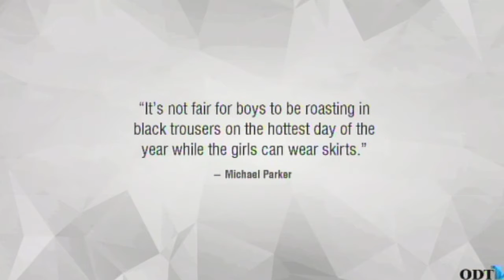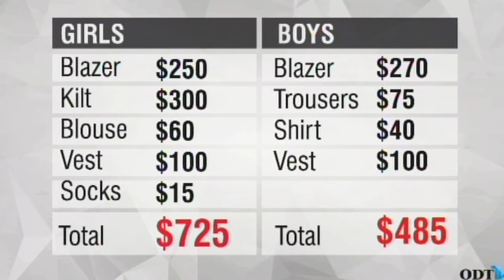Schoolboys outsmart no-shorts rule by wearing skirts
Pat Brittenden, Lisa Scott and David Loughrey look to the current heroes of the internet, several British school boys who beat the system. Even though they were in the middle of a heat wave, they were told they could not wear their PE shorts to school rather than their trousers - so they wore skirts.
The team also looks at Dunedin school culture and asks whether it really fair that a girl's school unform costs so much more than one for a boy.